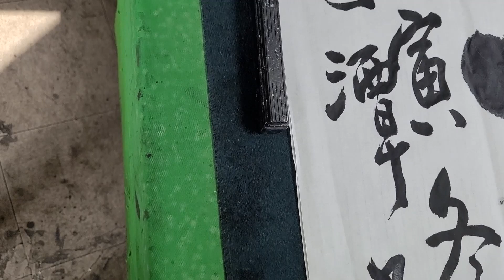[대필 천도무친]'天道無親' '우담 오동수' 하늘에 '도' 를 말하다.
안녕하세요 55년간 서예의길을 걸어온 '우담 오동수' 입니다.
유튜브를 시작한 계기는 한 평생 서예만 해온 제 작은 개인전시회 같은 공간을 만들고
그리고 남기고 싶은 마음에 시작했습니다.
앞으로도 많은 대작으로 찾아뵙겠습니다. 감사합니다!

1
박세임 - 설화